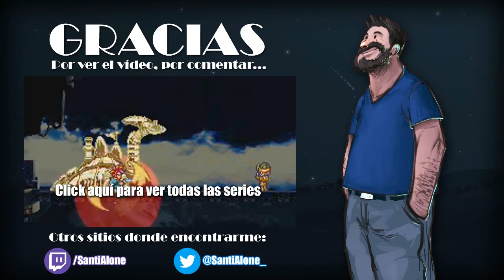Final Exam | 06 - Buscando la cura (con Liche85)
En esta serie, llena de monstruos y acción a raudales, Liche85 y yo intentaremos sobrevivir a oleadas de enemigos a base de mamporros...

► Juego: Final Exam
► Compañía: Mighty Rocket Studio
► Año: 2013
► Plataforma: PC